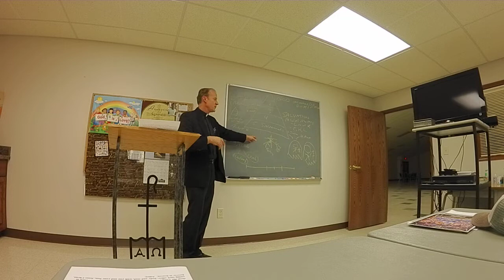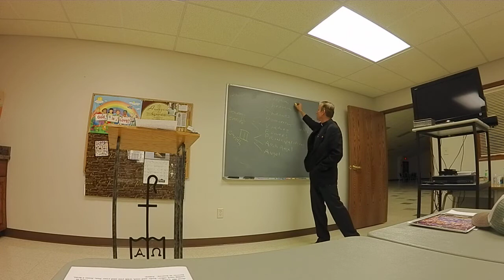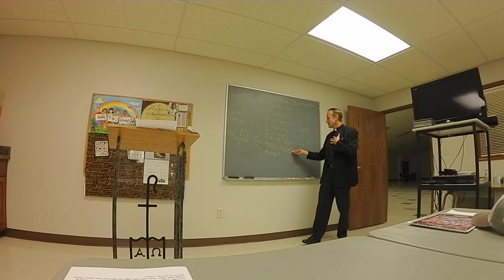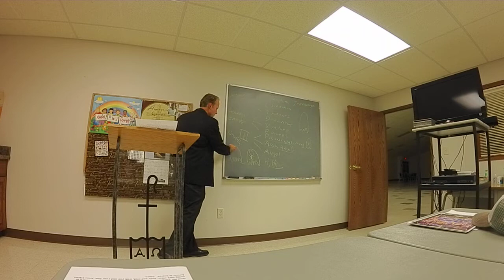RCIA 2022-2023: Queen of the Angels